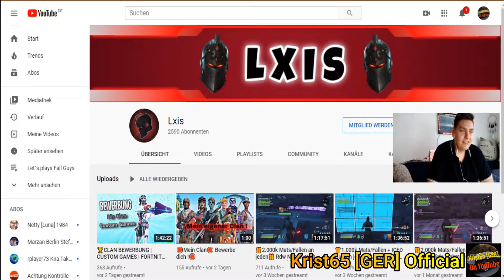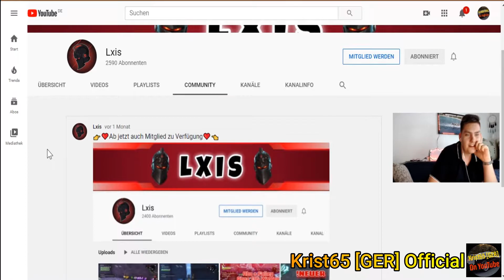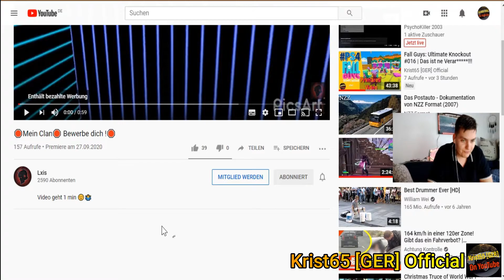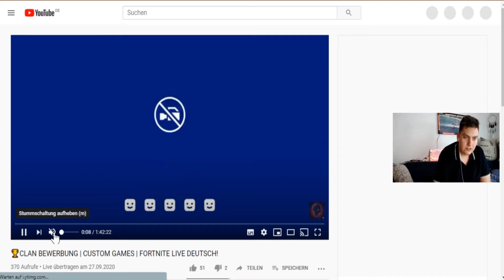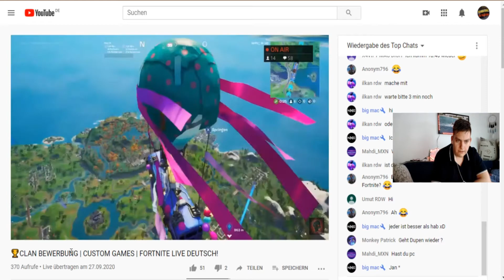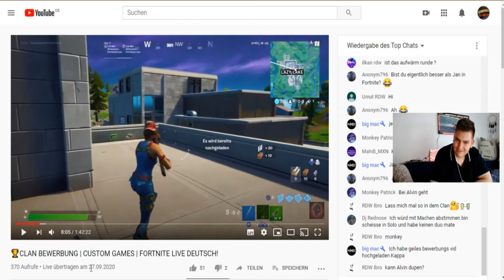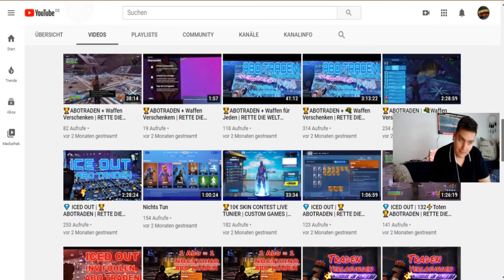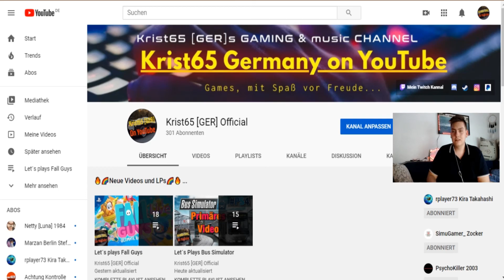Kriss, reagiert...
Zur mein Archiv 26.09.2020 ( ca. 25:00 min )

Sehr geehrter Damen und Herren,
ich bin der Kristian. Zurzeit laden wir eins bis zwei Videos IN DER WOCHE hoch. Wir sind keine verrückte Mongos. Wir machen ,, Let´s PLAYS ´´ am start. Wen noch zu Fragen habt, dann antwortlich gerne auf.
⬇Commands:⬇️
!psn !epic name !Spenden
⚠️Achtung⚠️!!!
Ein oder zwei Videos in Jede Woche
Von Montag bis Freitag Ein oder zwei Livestream von meiner PS4

⚠️Artikel 13 kommt, bestimmte Datum kommt⚠️
                             !!!Nur für kurze Zeit!!!

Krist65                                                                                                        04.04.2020